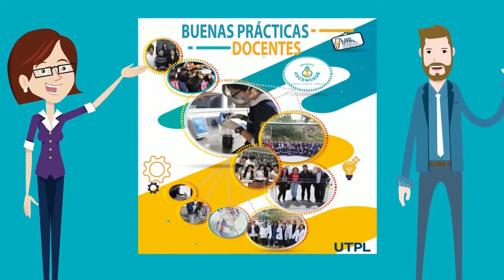VisibilizaciónAscendere |Proyecto Aprendizaje colaborativo en la docencia presencial y a distancia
Te contamos un poco de los resultados de proyecto ejecutados en el periodo académico octubre 2020 - febrero 2021 en la línea de Buenas

Coordinador del proyecto: Mgtr. Verónica Sánchez

Esto es parte de la visibilidad de la XVII Convocatoria de Proyectos y Buenas Prácticas de Innovación Docente.